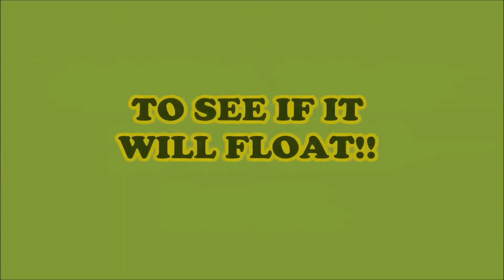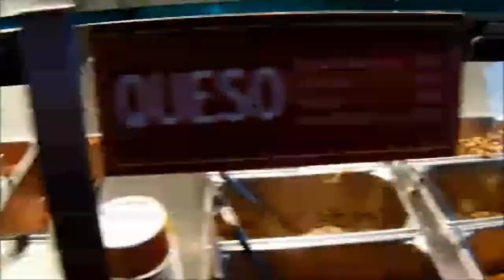DOES A CHIPOTLE BURRITO FLOAT?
Testing Chipotle burrito to see if it will float. This item will be dropped into the water tank to see what will happen.